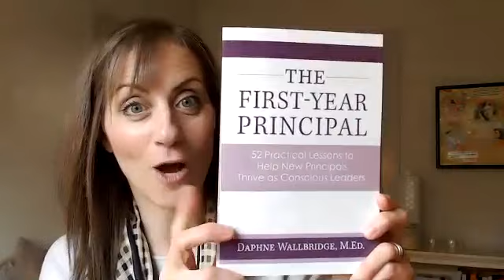Putting systems in place that will allow you to thrive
Shared leadership is a key component when leading effective schools. Today, I want to share a situation I addressed with a coaching client who did not have the proper systems in place and how this negatively impacted her health, wellbeing, and leadership.

If you're interested in doing a deeper dive on these types of topics, then I invite you to check out the course selection in my virtual classroom

Make sure to join us weekly in the FYP Tribe as well!

La tribu FYP est aussi disponible pour la communauté francophone!